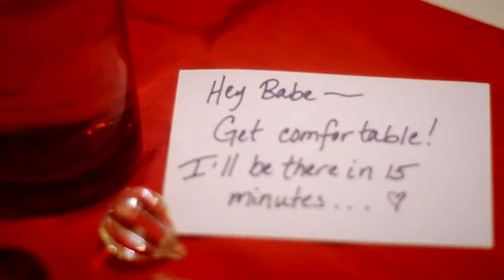SMS Ciroc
Soulmagik Studios - The Art of Celebration

Actor- Walter DeShields
Assistant Director- Jovania Perkins
Gaffer- Eric Banks
Directed by: Lewis Duval